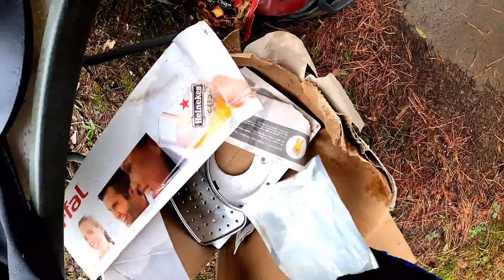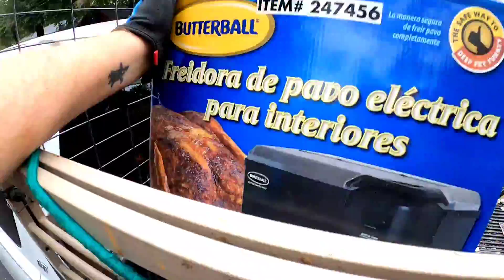Trash picking (bulk trash week)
Me and Matt go out looking for scrap and treasure that people have thrown out during bulk trash week.